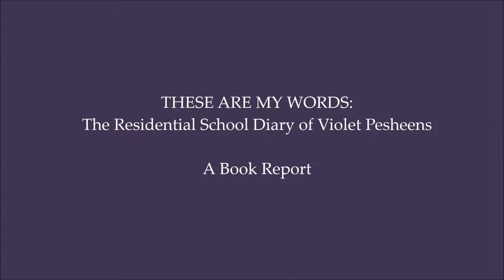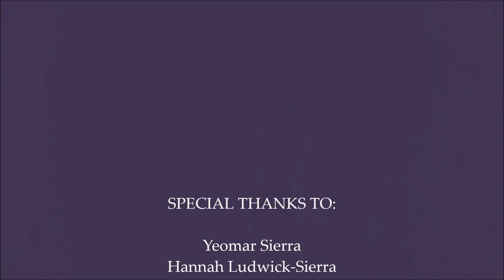Sarah's Puppet Book Report -- These Are My Words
This is Sarah's video presentation of her book report on "These Are My Words: The Residential School Diary of Violet Pesheens", a novel by Ruby Slipperjack